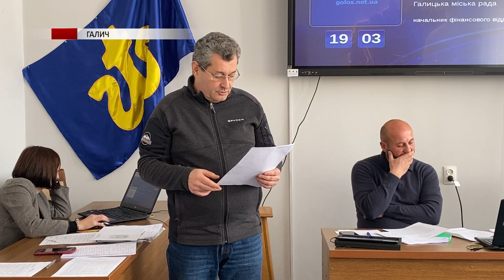Куди спрямують кошти із перевиконаного бюджету Галицької громади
Земельні питання, фінансовий підсумок та допомога військовим. За 9 місяців поточного року загальна сума фінансового ресурсу Галицького бюджету складає 157 мільйонів 190 тисяч гривень. Такі цифри під час чергової сесії міської ради, озвучив начальник фінансового відділу Сергій Канюка. Палку дискусію під час засідання викликало питання грошової допомоги військовим.